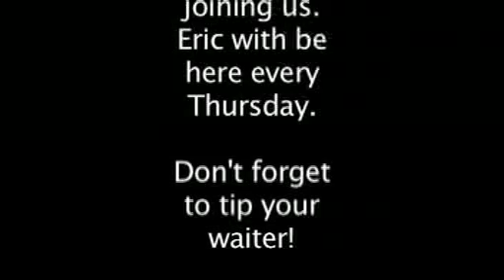Han the Comedian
Eric Schnieder dressed as Han Solo competes in the Star Wars Celebrity contest at C4.  Eric does some great impressions of famous people in Star Wars roles.

Shot by Rebelscum Commando Cameraman, Keith Shankland.